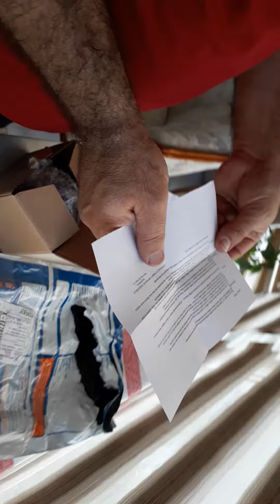Aqualin sulama zamanlayıcısı paket açılımı